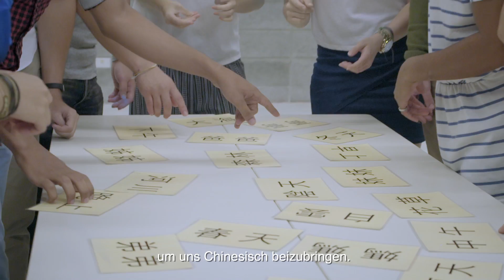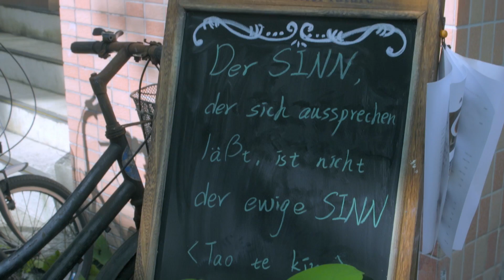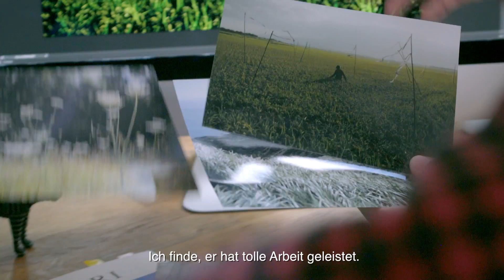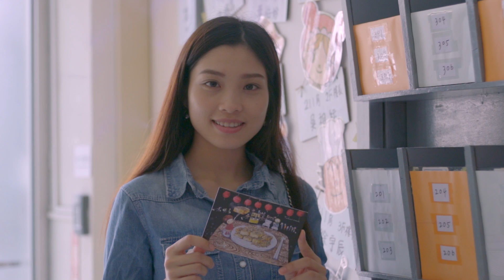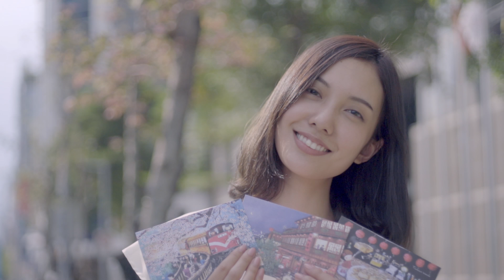Learning Chinese in Taiwan (Germany subtitle)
Alles was man tut, kann eine Art sein, Chinesisch zu lernen.